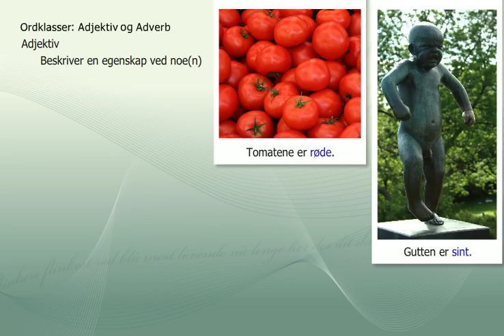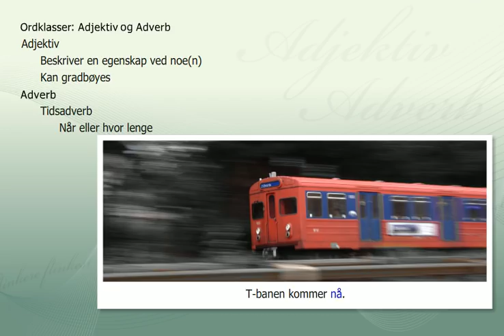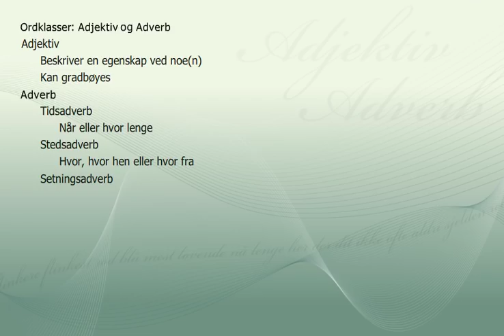Adjektiv og adverb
Adjektiv beskriver en egenskap ved noe eller noen. De fleste adverb er småord som uttrykker tid eller sted.